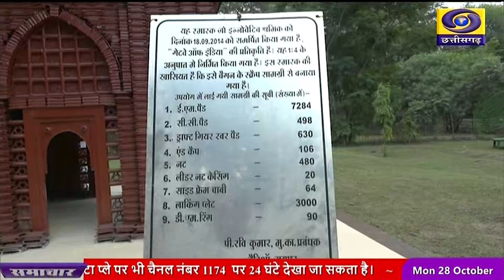DD NEWS CHHATTISGARH DATE 28th OCTOBER 2024, TIME 5 00 PM